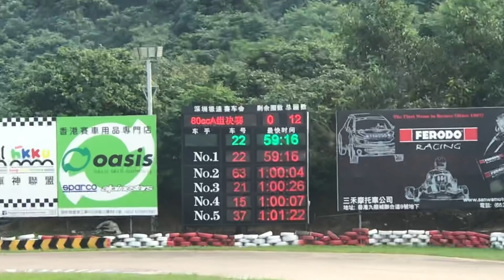HKKU 2019 2.1 80A Final 20190511